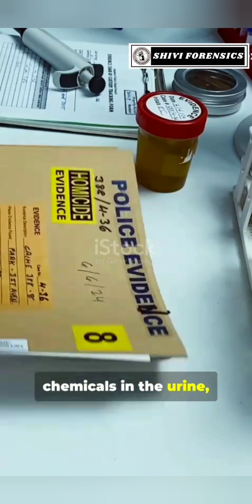Solvent Extraction | Methods and Uses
Solvent extraction is a separation technique used to isolate a substance from a mixture by preferentially dissolving it in a suitable solvent. The process involves:
1. Mixing: The mixture is combined with a solvent that selectively dissolves the desired component.
2. Separation: The solvent phase is separated from the original mixture.
3. Recovery: The desired component is recovered from the solvent through evaporation, distillation, or other methods.

Applications:
1. Chemical industry: Purification of chemicals, separation of mixtures.
2. Pharmaceuticals: Extraction of active ingredients.
3. Food processing: Extraction of oils, flavors.

Types:
1. Liquid-liquid extraction (LLE): Separation based on differences in solubility between two immiscible liquids.
2. Solid-liquid extraction (SLE): Separation of a solid from a mixture using a solvent.

Advantages:
1. Efficient separation: Allows for selective extraction of desired components.
2. Scalability: Can be applied to small and large-scale processes.

Challenges:
1. Solvent selection: Choosing the right solvent is crucial.
2. Solvent recovery: Efficient recovery of solvent is essential for economic and environmental reasons.

Watch the complete video to have the detailed knowledge about the topic.